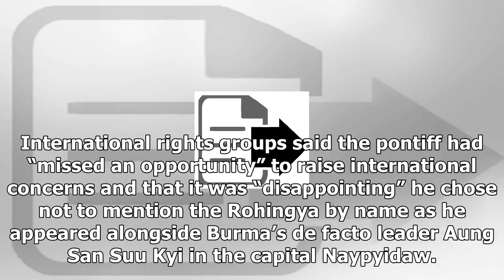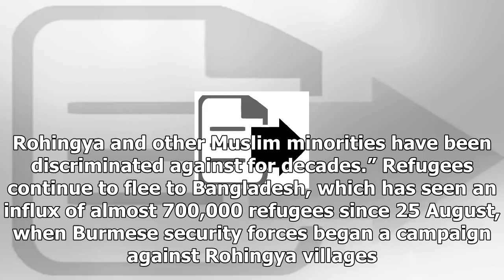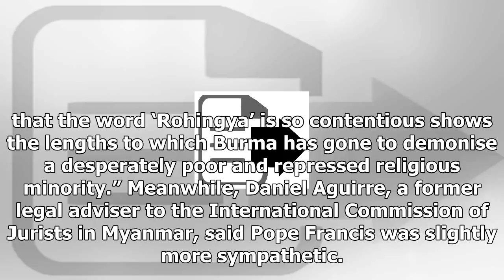Don't blame the Pope francis not to mention rohingyas in Myanmar, says leading activistUs news-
Us News - Dont blame the Pope francis not to mention rohingyas in Myanmar, says leading activistUs news-

Pope Francis should not be blamed for his failure to mention human rights abuses against Rohingya Muslims during the keynote speech of his trip to Burma, a leading activist in the country has said. International rights groups said the pontiff had “missed an opportunity” to raise international concerns and that it was “disappointing” he chose not to mention the Rohingya by name as he appeared alongside Burma’s de facto leader Aung San Suu Kyi in the capital Naypyidaw. But Nay San Lwin, who has ru...